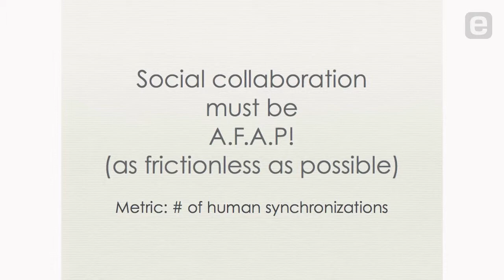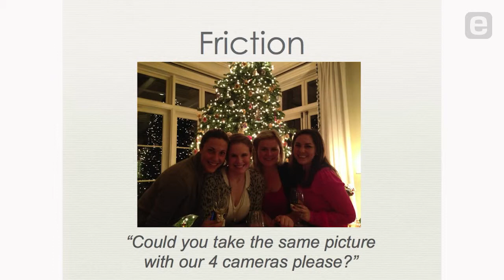Monica Lam: As Frictionless as Possible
Stanford Computer Science Professor Monica Lam describes her focus on eliminating friction in social computing interactions. Lam also discusses why collaboration in the social setting is even harder to get right than in the enterprise space.